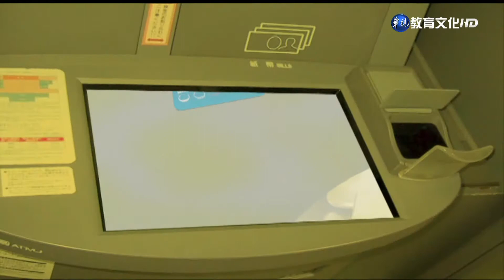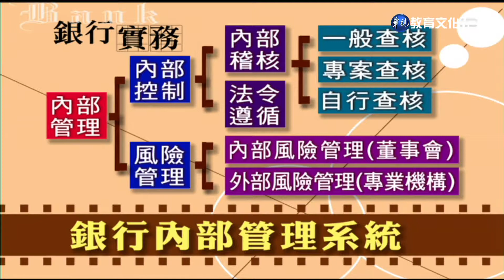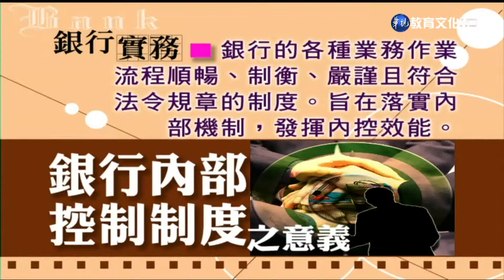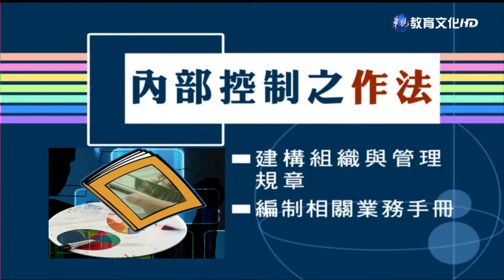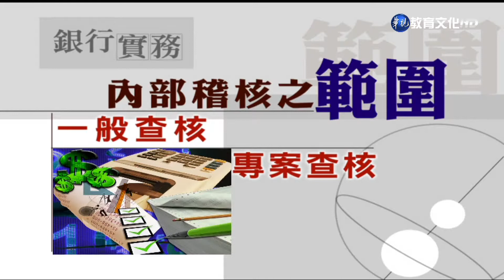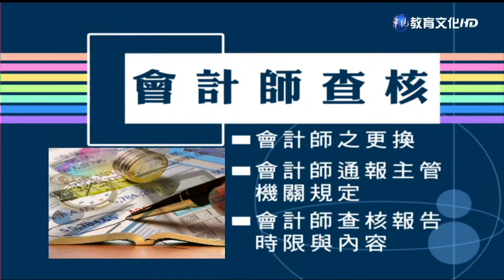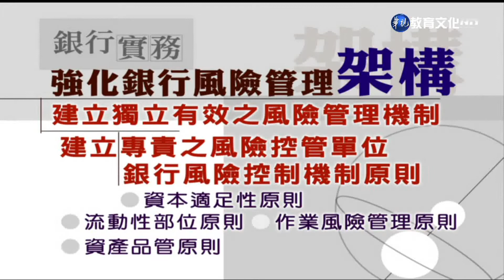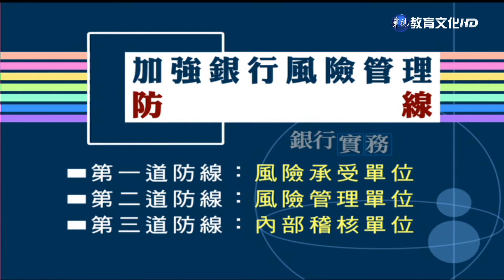銀行實務（商專） 第16講